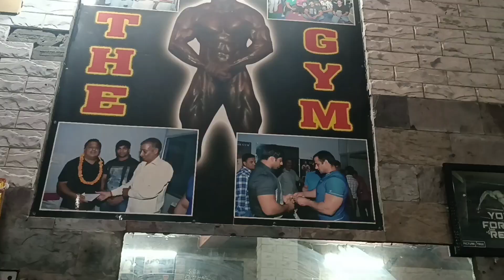Bhaiyo ke saath leg 😅workout kaise kare | First Day GYM